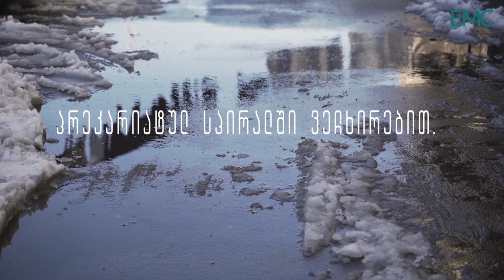მარიამ ქაჯაია - სიღარიბე და მისი განმაპირობებელი ფაქტორები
მარიამ ქაჯაია სიღარიბის და მისი განმაპირობებელი ფაქტორების შესახებ.

“სიღარიბის ტკივილი სცდება მატერიალურ სიდუხჭირეს, ის არის ძალიან მძიმე ემოციური გამოცდილება.”

“ყველანი ღარიბები ვართ, ძალიან ცოტა ადამიანის გარდა, რომლებიც არიან პოლიტიკოსები და ბიზნესმენები.”

ვიდეო - LashaFox